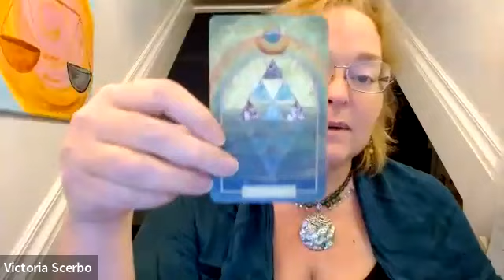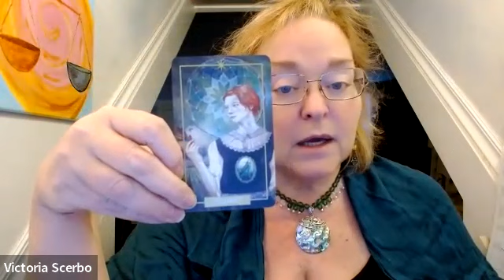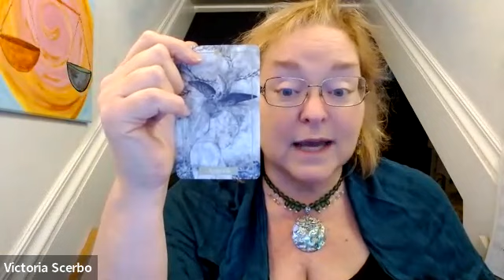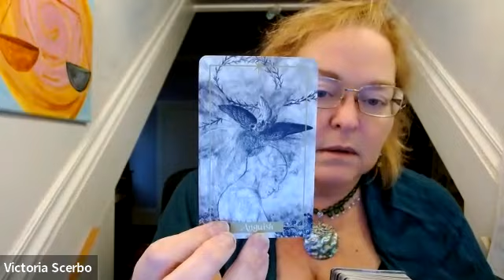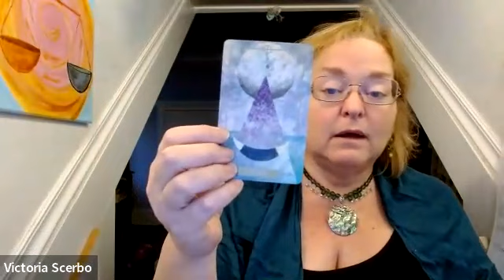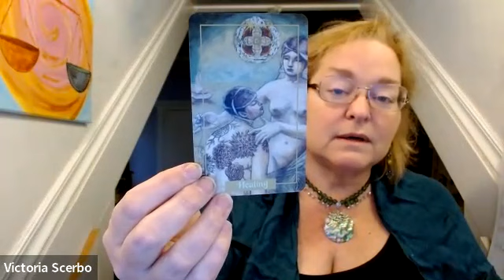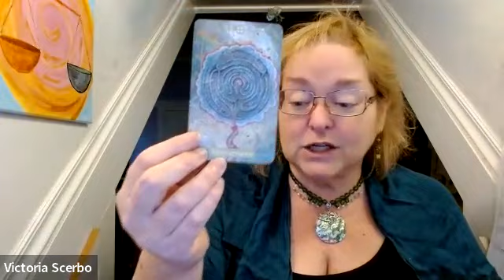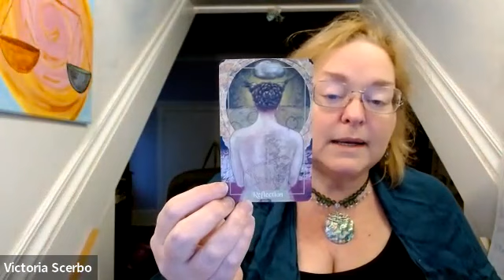Taurus Tarot-Scope: February 2023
This is a tarot reading for the sign of Taurus for the month of February 2023 using the Illuminated Earth Oracle. This is for Taurus Sun, Moon, & / or Rising.